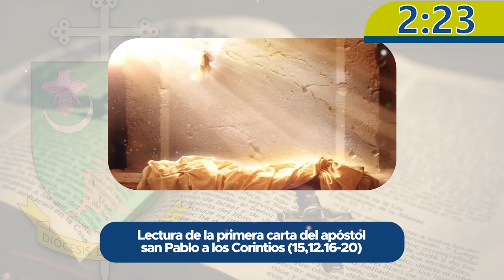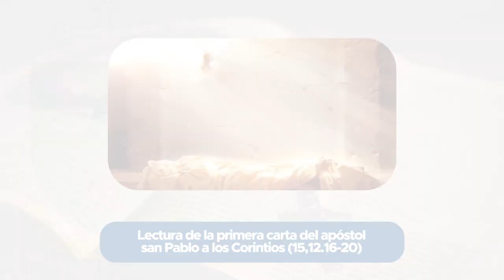MORIR ES CON MUCHO LO MEJOR | 5 MINUTOS | DIÓCESIS DE ARMENIA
5Minutos 🕑 | Hoy en la sección 𝟱 𝗺𝗶𝗻𝘂𝘁𝗼𝘀, 𝘛𝘶 𝘱𝘢𝘭𝘢𝘣𝘳𝘢 𝘥𝘰𝘮𝘪𝘯𝘪𝘤𝘢𝘭; con el presbítero Juan Pablo Cabrera, reflexionamos sobre la Primera Carta de San Pablo a los Corintios 15,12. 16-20. 📖 📜⛪

👉 Jesucristo ha resucitado de entre los muertos.